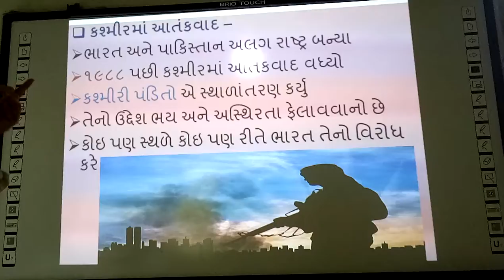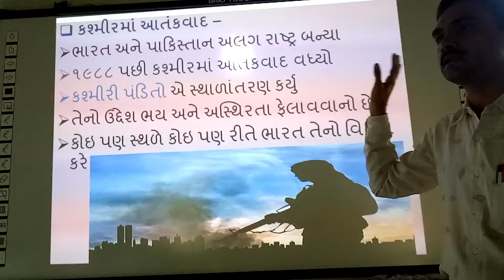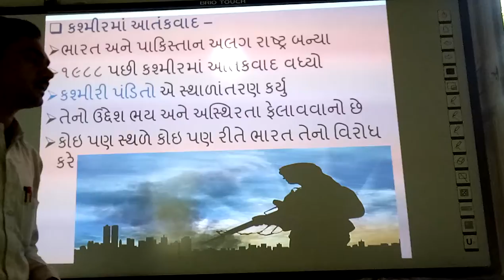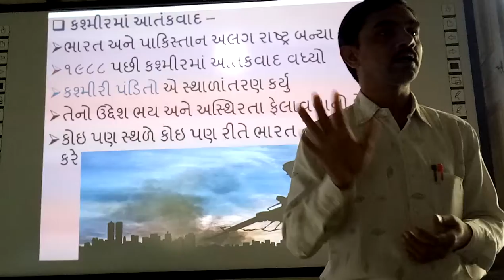Kashmir ma Aattankvad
Kashmir ma Aattankvad, | smart india, | suresh dhoriya, | social science, | samajik vigyan, | Terririsem of kashmir, | you tube, | Education, | technology, | animation, | short note, | social science, | videos, | Information,